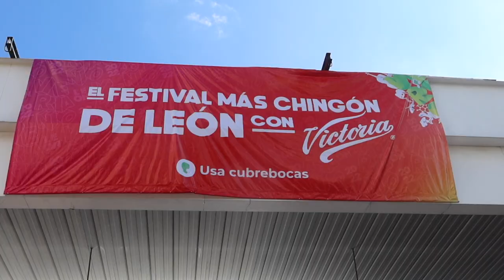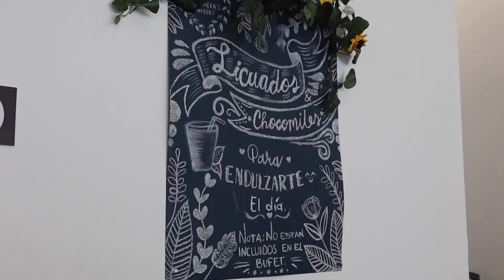¿ES PELIGROSO IR DE VISITA AL ESTADIO DE LEÓN?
Subs: 41,463